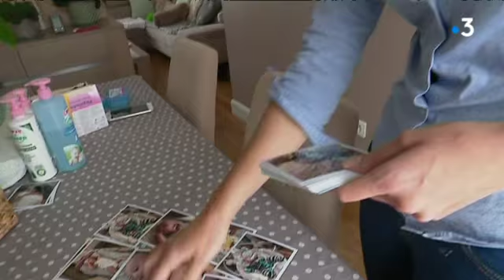Sarthe : au Mans des parents luttent contre maladie de Zellweger de leur bébé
Noé a 6 mois. A sa naissance on diagnostique la maladie de Zellweger. Une maladie orpheline grave et incurable. Ses parents ont décidé d'y croire et de lutter pour aider la recherche.
Reportage : Lucas baron et Elise  Laperdrix
Montage : Joel Cullerier
Intervenants :
- Sabrina Crabbe
   Maman de Noé
-  Christopher Feillard
    Papa de Noé

Appel au don pour aider la recherche sur une page Facebook " la marche de Noé"